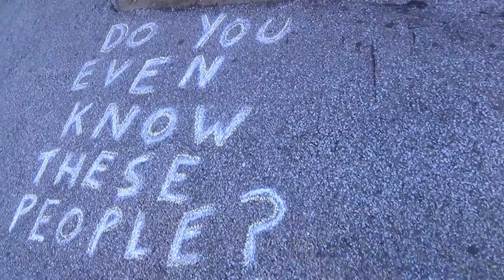2016 09 13 Chalking Outside NH Primary Polling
Green Street Community Center - Concord, NH
Garret's chalking outside of the Ward 5 polling location on the state's 2016 primary day. Folks holding signs along the entryway greet voters. "Do you even know these people?"